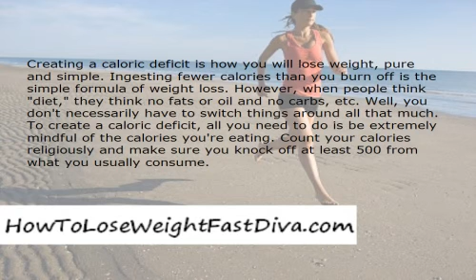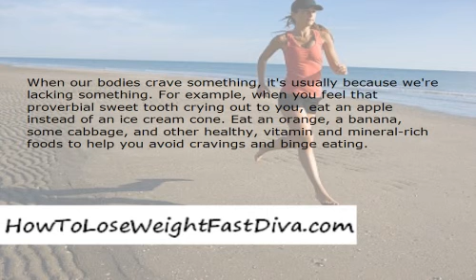Six Key Weight Loss Questions to Ask Yourself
In the ongoing battle to lose weight and to stay as healthy as possible, most people find that accurate information is the true key to success. Of course, information can often seem extremely general and very relative. How do you know which information to trust? Before you go gathering info to lose weight, you should first ask yourself some important questions about dieting.

Protein is essential to a healthy diet. Not only is a protein a great substance that won't cause weight gain, but it's the building blocks for your body's muscle. The more lean, strong muscle mass you develop, the harder your metabolism will be able to work in order to burn calories and fat. As an added benefit, foods high in protein are also very filling, so a little bit will go a very long way in helping you to curb hunger.

Creating a caloric deficit is how you will lose weight, pure and simple. Ingesting fewer calories than you burn off is the simple formula of weight loss. However, when people think "diet," they think no fats or oil and no carbs, etc. Well, you don't necessarily have to switch things around all that much. To create a caloric deficit, all you need to do is be extremely mindful of the calories you're eating. Count your calories religiously and make sure you knock off at least 500 from what you usually consume.

Yes, this is similar to the protein tip, but you need to know that eating ample protein alone isn't enough to build lean muscle mass. If you want to create muscle and effectively burn off excess calories, then you need to do some strength training. Cardio exercises are great, but be sure to mix in some weight-lifting exercises so that you can build some solid muscle to help in burning fat.

Water has countless benefits to the human body. We're mostly water; the earth is mostly water. Water is so pure and natural and so a part of us that simply ensuring that you're properly hydrated can assist in a fat-burning diet in a big way. You should be drinking at least 8 cups of water every day to keep your body's metabolism running on high so that you can burn fat, recover from workouts, and other benefits.

When our bodies crave something, it's usually because we're lacking something. For example, when you feel that proverbial sweet tooth crying out to you, eat an apple instead of an ice cream cone. Eat an orange, a banana, some cabbage, and other healthy, vitamin and mineral-rich foods to help you avoid cravings and binge eating.

If you can properly schedule workouts, then you should have no trouble exercising. Being a stickler for time management will ensure that you devote the necessary time and effort to your workouts every day (or every other day, or whenever you've planned to work out).

As you can see from the article above, asking these types of questions is how you will ultimately figure out how to attack a proper diet and weight loss plan. Now that these few questions have been answered, you can begin to diet and lose weight in a healthy, safe and effective way.
HowToLoseWeightFastDiva.com